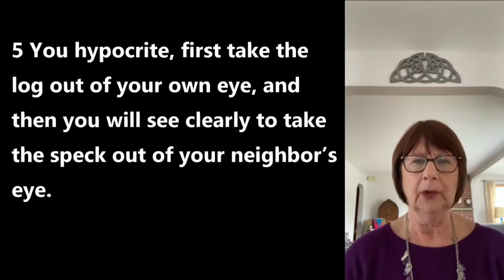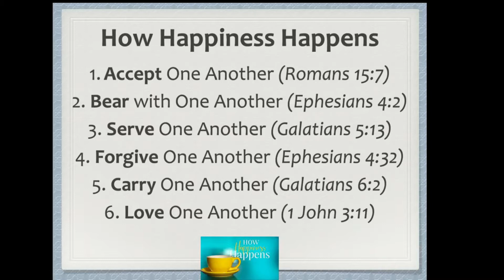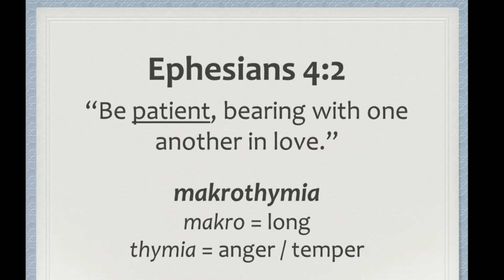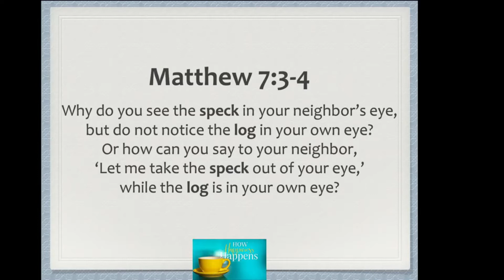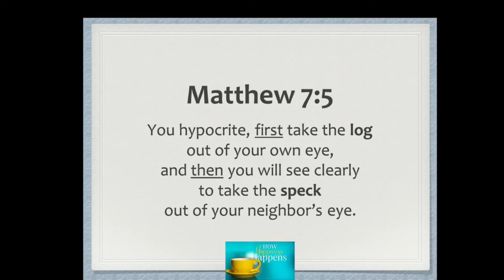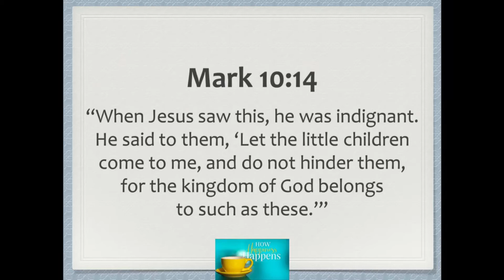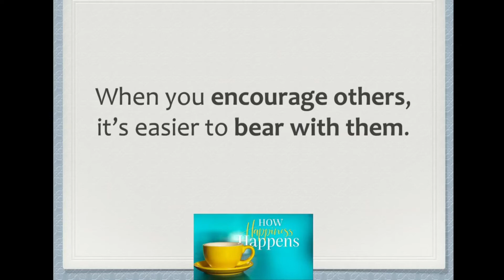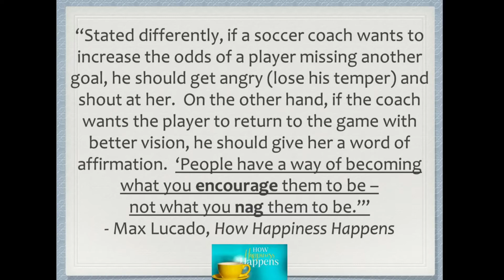04-25-2021 FAITH Sermon Series How Happiness Happens BEAR WITH ONE ANTOHER